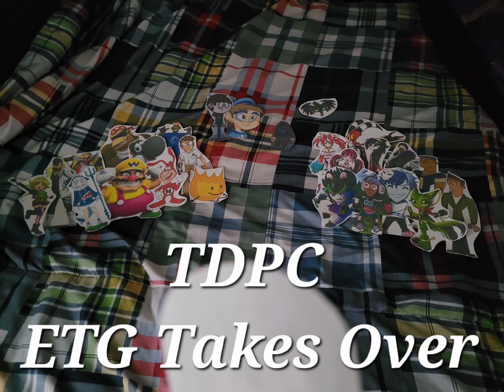TDPC ETG Takes Over Poster